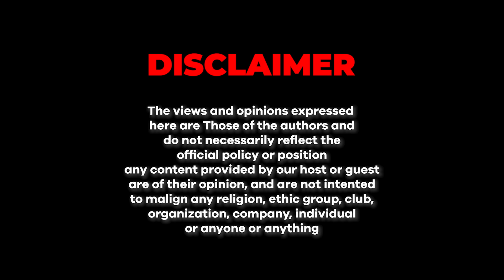Challanges of Unstable Economy | Junaid Akram Clips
In this captivating clip, Junaid Akram humorously tackles the challenges of an unstable economy, shedding light on its impact on individuals and society. Through his witty commentary, he brings attention to issues such as job insecurity, financial instability, rising prices, and inequality, offering a fresh and entertaining perspective on these pressing concerns.